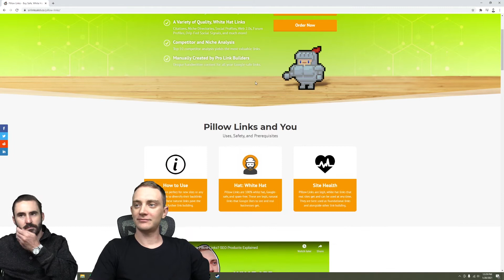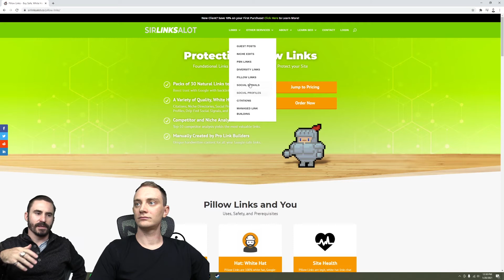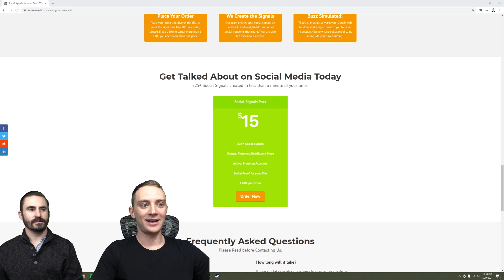When and How To Use Social Signals For SEO and Ranking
Are social signals only useful at the beginning of the ranking process? Find out how to properly use social signals as part of your off-page SEO strategy to help you rank in Google.